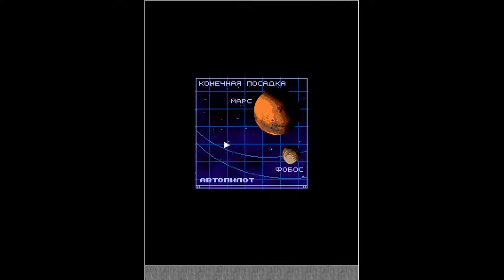Doom RPG (JAVA) Часть 1